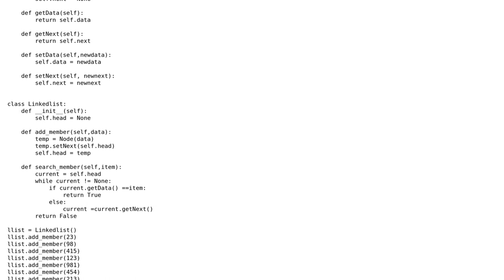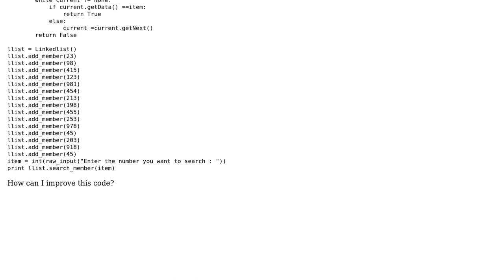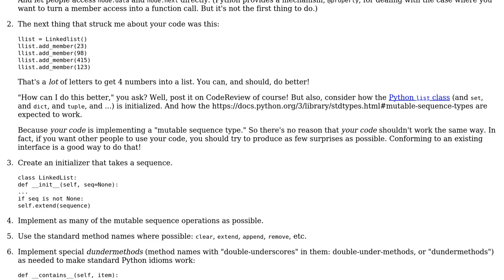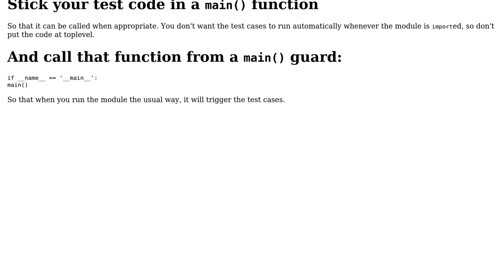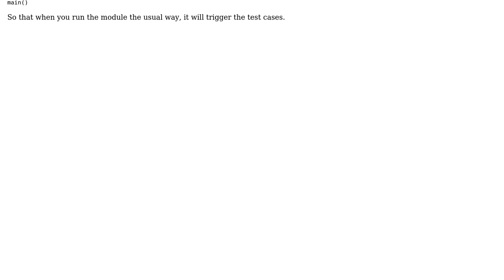Code Review: Check if an element is present within a linked list (2 Solutions!!)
Code Review: Check if an element is present within a linked list

With thanks & praise to God, and with thanks to the many people who have made this project possible! | Content (except music & images) licensed under CC BY-SA | Music | Images & others | With thanks to user Snowbody user Latika Agarwal user aghast and the Stack Exchange Network Trademarks are property of their respective owners. You are responsible for your own actions.